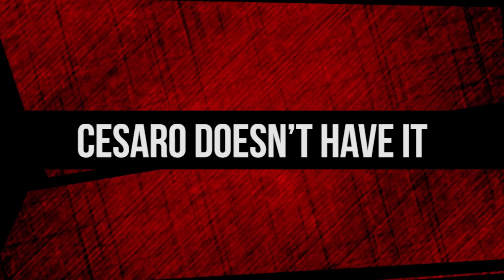10 Times Vince McMahon Made Fun His Own Employees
top 10 times WWE's Vince Mcmahon was a jerk to Wrestlers

When it comes to final decisions in the WWE, all roads lead to Vince McMahon. He has spent his whole career guiding the future of the WWE, building up Superstar careers, and making creative decisions. As the boss, Vince has also had to make some tough decisions and a lot of questionable ones.

You don't want to cross the boss and for ten superstars, crossing him has turned into a lot humiliation. Vince has gone through the years using his power to embarrass and put wrestlers on blast. Watch and see ten different times that Vince took humiliation to a whole other level. This includes employees that left the company and employees that were still under contract.